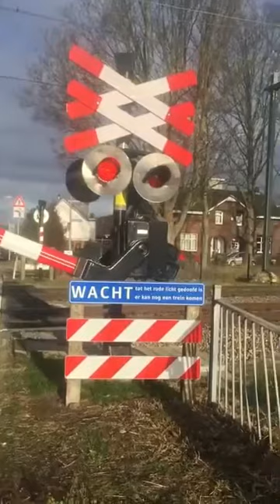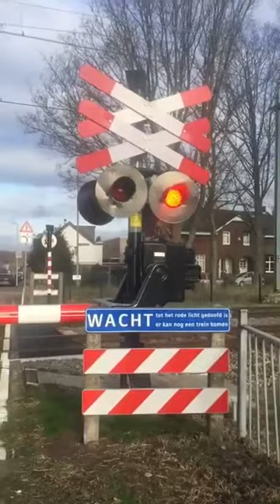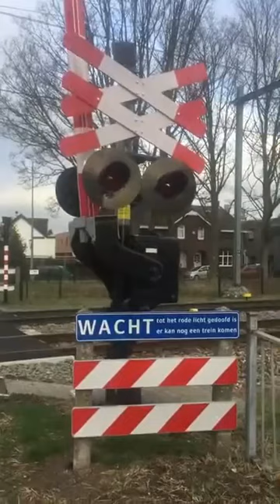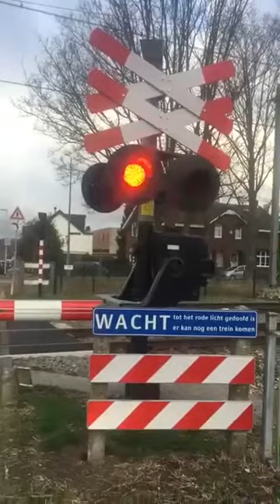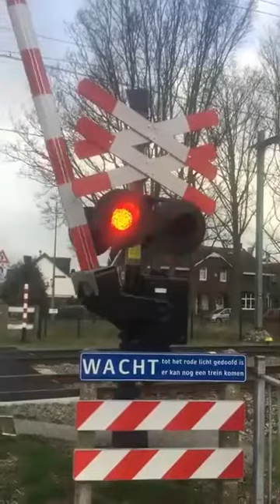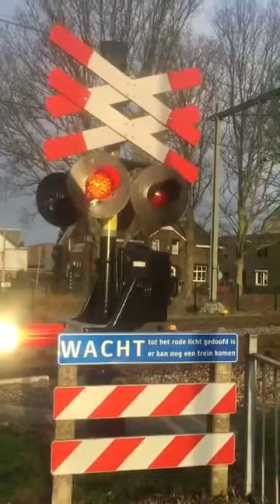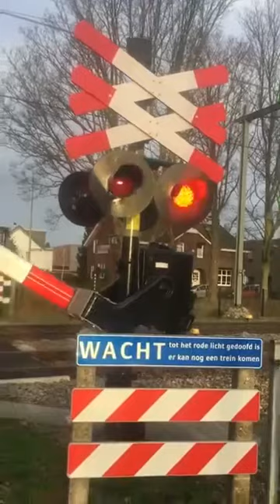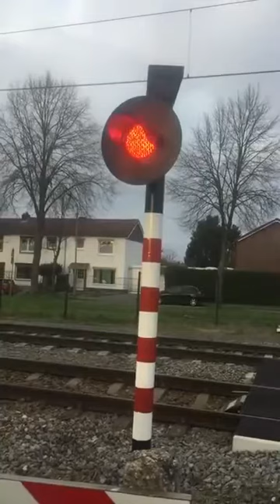Treinen in Hoensbroek - januari 2024